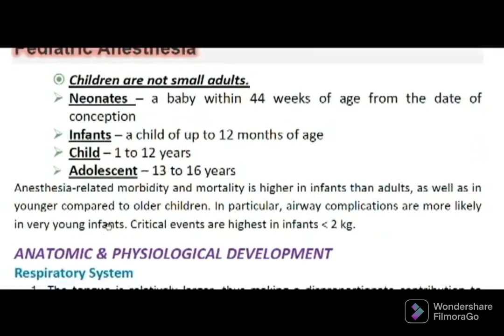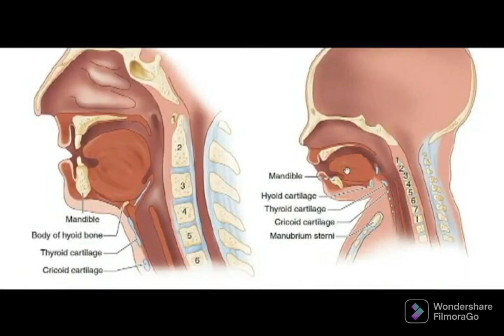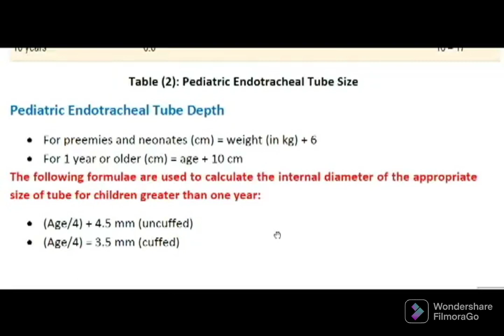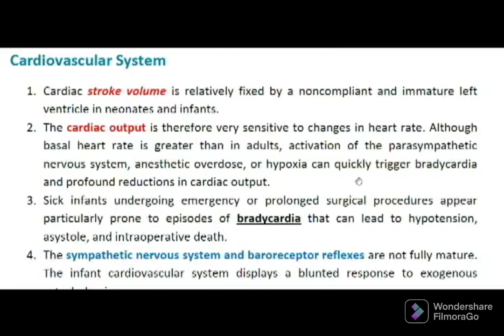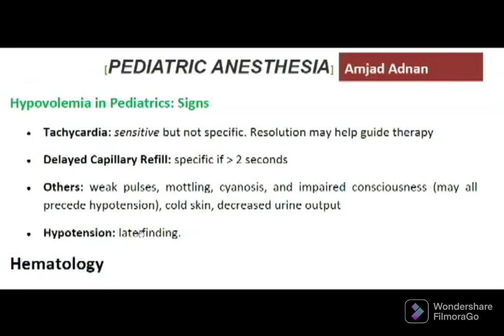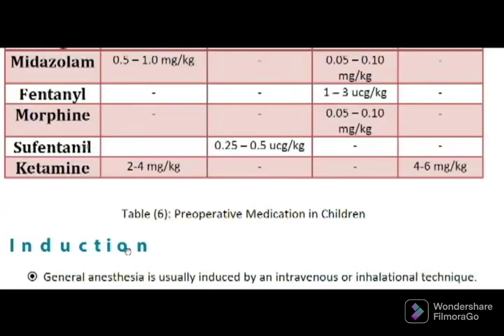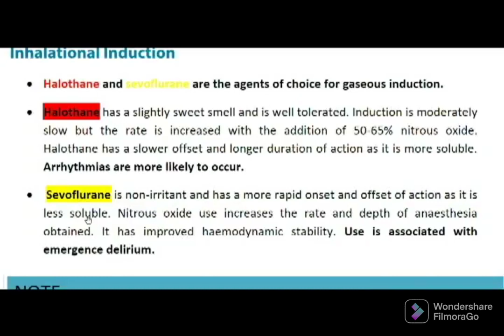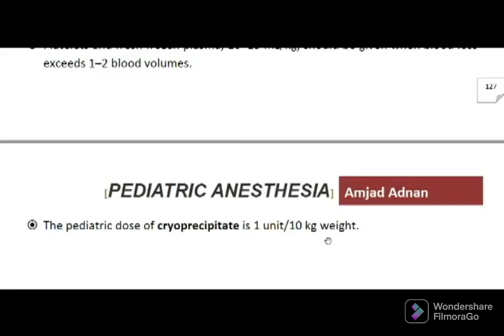تخدير الاطفال pediatrics anaesthesia(( نظري ثلاث اجزاء ) :: امجد عدنان